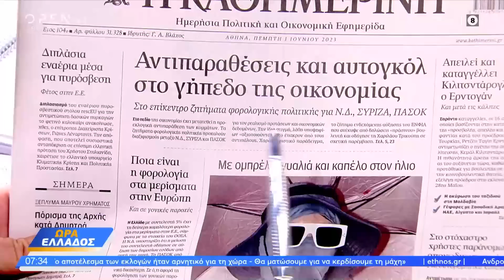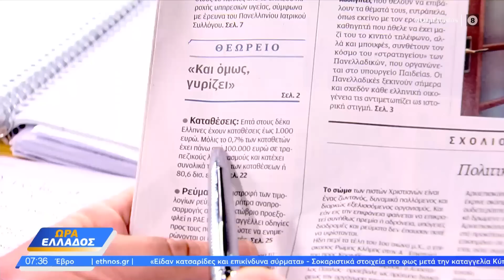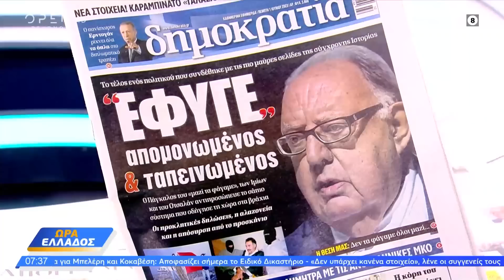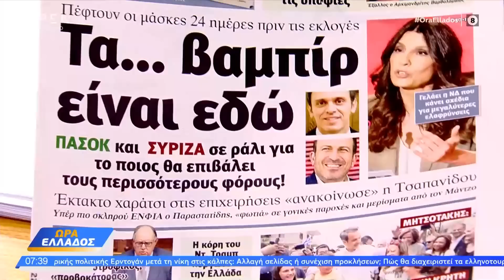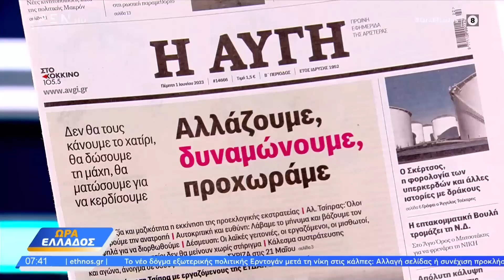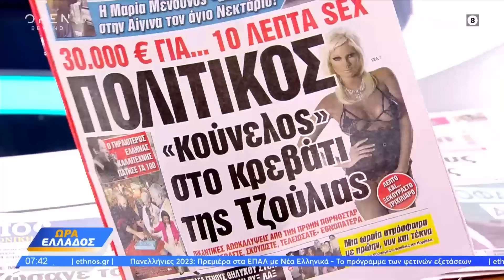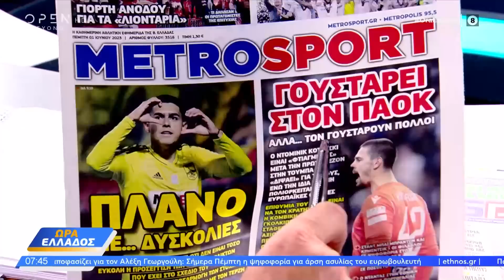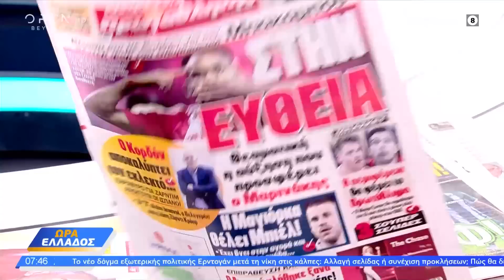Εφημερίδες 01/06/2023: Τα πρωτοσέλιδα | Ώρα Ελλάδος 01/06/2023 | OPEN TV